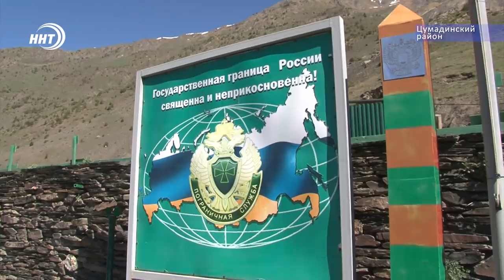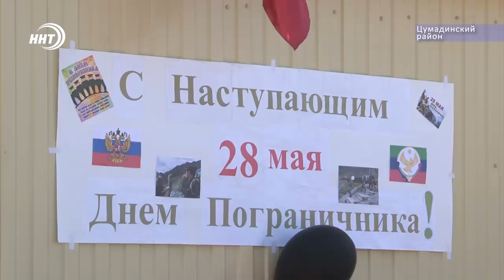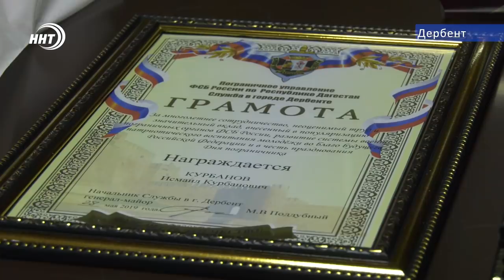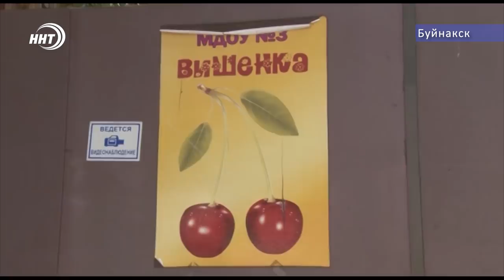Новости Дагестан за 28.05.2019 год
1. Над морем, лугами и выше гор. 200 км на вертолете и наша съёмочная бригада оказывается там, куда не проберется ни один наземный транспорт. О нелегкой службе пограничников сегодня в выпуске.
2. Большой подарок от миллиардера. Участница вокального проекта на первом канале получит квартиру от мецената.
3. Чествовали победителей. Дагестанские волейболисты триумфаторы чемпионата россии прибыли на родину.